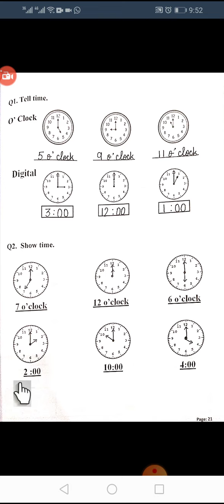class one maths 35